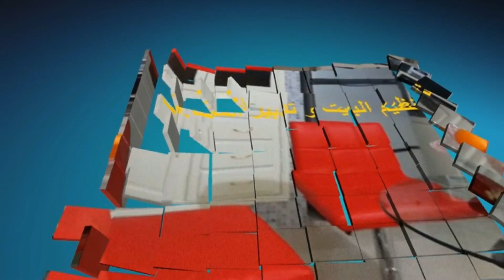طريقة تحضير كبدة مشوية/ بولفاف/أفشاي على الطريقة الصحرواية (عيد الاضحى)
قناة البيت السعيد تهتم بتنظيم البيت وتدبير المصروف بابسط واسهل الحلول  رابط الفيسبوكfacebook في اسفل الصفحة